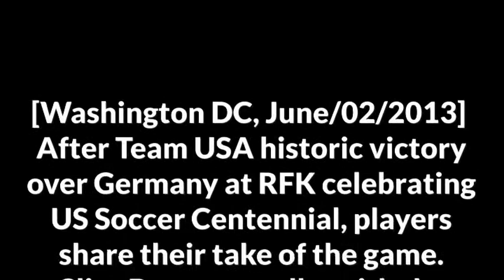Clint Dempsey answers questions from media after historic US win over Germany in Centennial celebrat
Team USA gets important victory over Germany in RFK stadium over Centennial celebrations. Tim Howard talks with press in mixed zone.